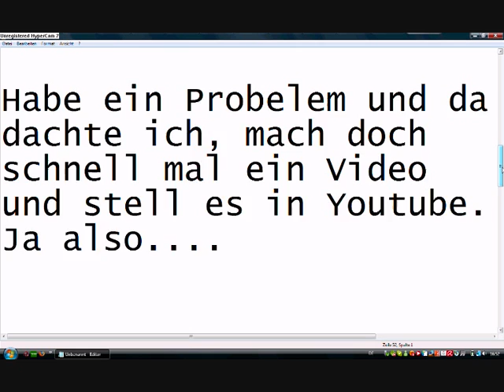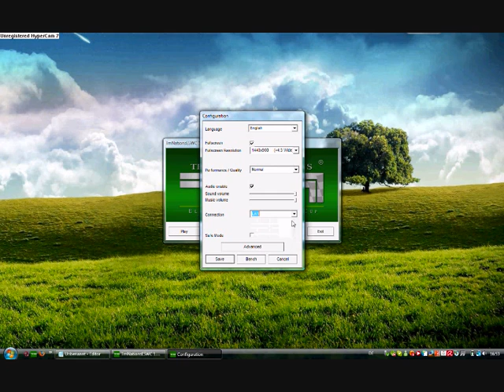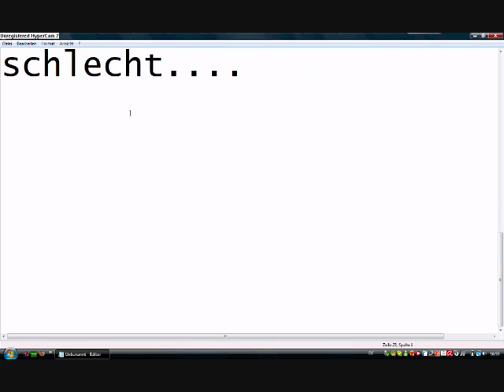HILFE!!! Grafikkartentreiber kann nicht installiert werden...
PROBLEM BEHOBEN, ANTWORTEN NICHT MEHR NÖTIG!
.---dfdf§% H=

Hey Leute. seid Letztem funktionieren bei mir einige Spiele nicht mehr.
könnt ihr mir helfen?

Vista ist scheisse